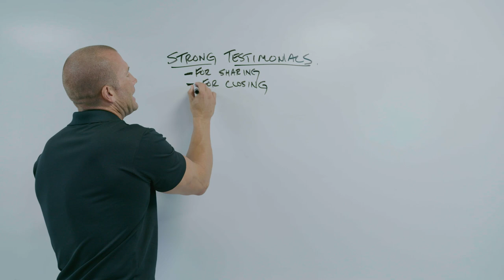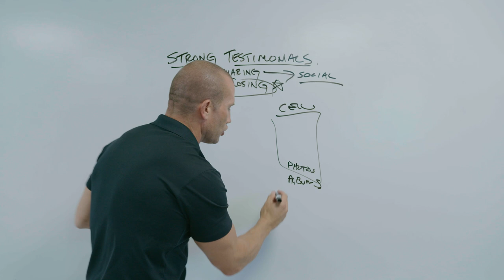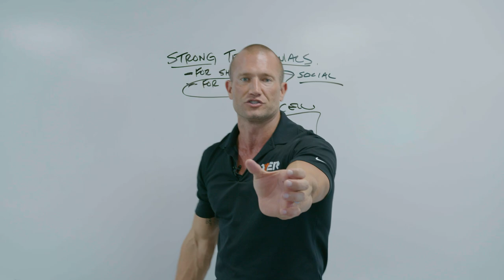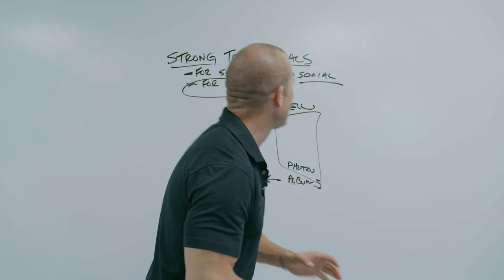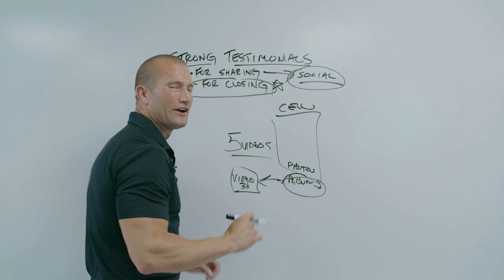Sales Training // The BEST Closing Tool You Should Have!!! // Andy Elliott